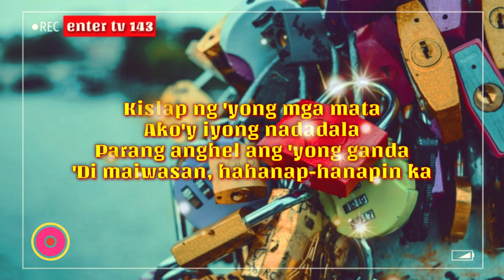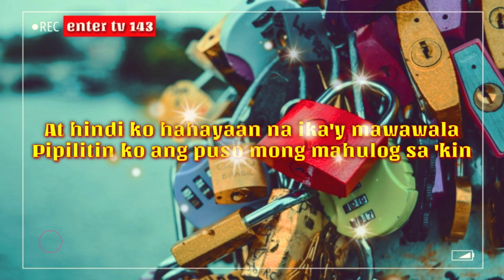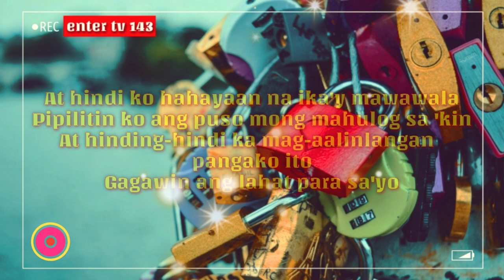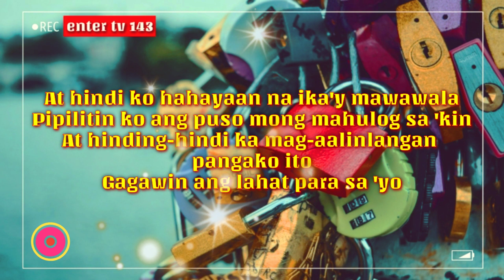"Pangako"-(Lyrics)-Cueshe'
Hello.Team 143,
Isang Maganda At Pinagpalang Araw Sa Inyo.
Muli Pakinggan Niyo Ang Ginawa Kong Lyrics Video Na"Pangako"
Enjoy My Music Playlist!!!Thank You!

Para Lagi Kang Updated Sa Mga Video Ko!